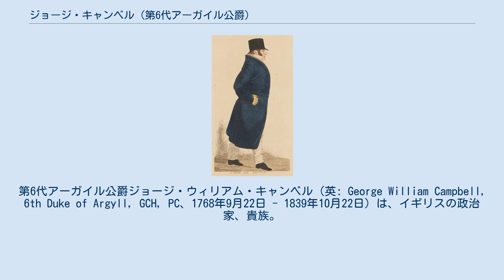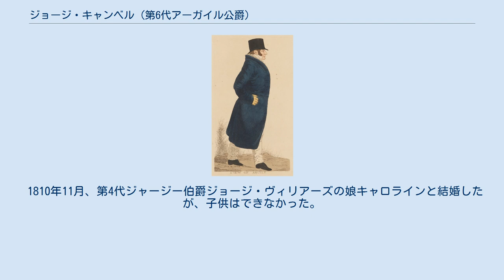ジョージ・キャンベル (第6代アーガイル公爵)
第6代アーガイル公爵ジョージ・ウィリアム・キャンベル（英: George William Campbell, 6th Duke of Argyll, GCH, PC、1768年9月22日 - 1839年10月22日）は、イギリスの政治家、貴族。
 1768年9月22日、第5代アーガイル公爵ジョン・キャンベルの次男として生まれる。
母はその妻の初代ハメルドンのハミルトン女男爵エリザベス。
兄ジョージは早世していたため、嫡男としての出生だった。
弟に第7代アーガイル公爵位を継承するジョンがいる。
また異父兄に第7代ハミルトン公爵となるジェイムズ・ハミルトン、第8代ハミルトン公爵となるダグラス・ハミルトンがいる。
 1790年から1796年までセント・ジャーマンズ選挙区から選出されてホイッグ党の庶民院議員を務めた。
 1799年8月2日に異父兄で男子のない第8代ハミルトン公爵・第2代ハメルドンのハミルトン男爵ダグラス・ハミルトンが死去したため、第3代ハメルドンのハミルトン男爵位（グレートブリテン貴族）を継承し、貴族院議員に列した。
 1800年から1839年までアーガイルシャー知事を務める。
 1822年から1824年にかけてフリーメイソンのスコットランド・グランドロッジ・グランドマスターを務めた。
 1827年から1828年と1830年から1839年にかけてスコットランド国璽尚書を務めた。
 1833年から1834年と1835年から1839年まで家政長官を務め、ウィリアム4世とヴィクトリア女王に仕えた。
1833年には枢密顧問官に列する。
 1839年10月22日、スコットランド・アーガイルシャー・インヴァレリー城で死去。
爵位は弟ジョンが継承した。
 1810年11月、第4代ジャージー伯爵ジョージ・ヴィリアーズの娘キャロラインと結婚したが、子供はできなかった。